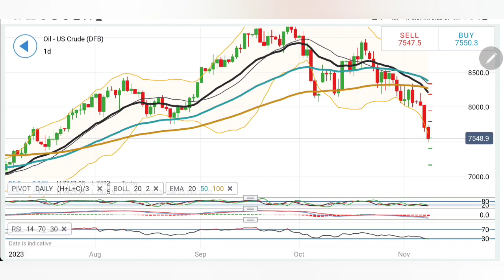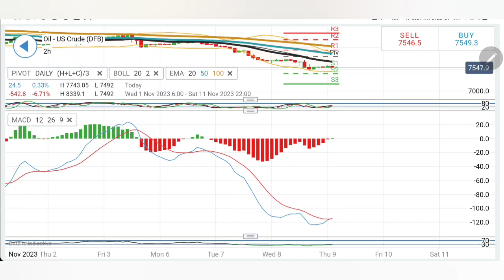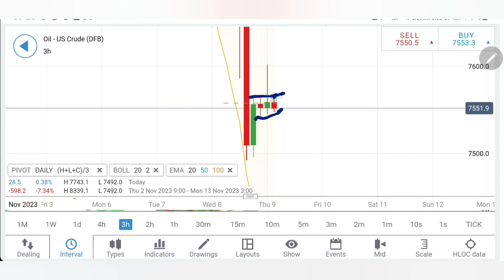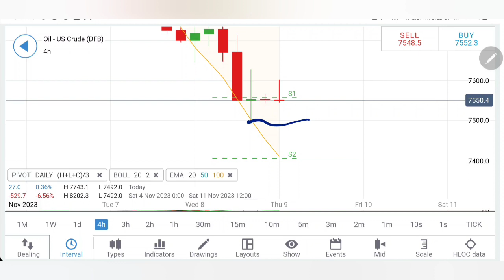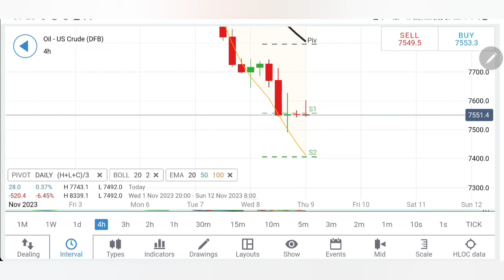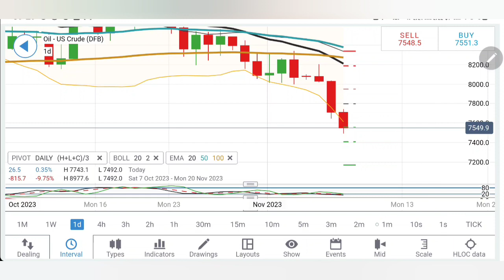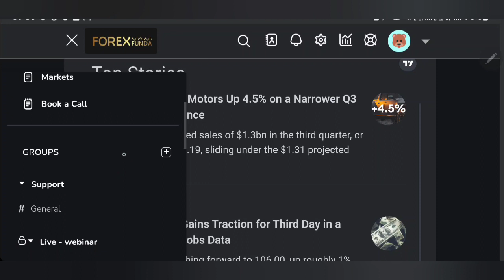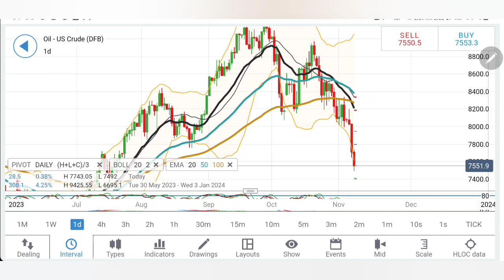Oil Price Crash More, Sell? CRUDE OIL Trading Strategy Today 9-10 Nov | Crude Oil News Live Today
Hello Everyone, This video will help you if you want to know about crude oil price forecast for next week, crude oil price forecast, crude oil price prediction etc.